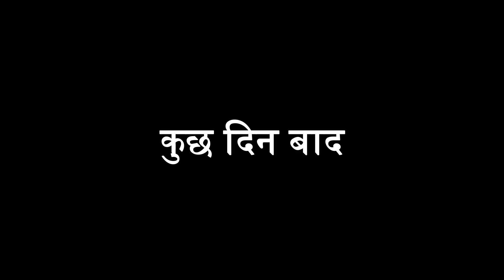बाप शराबी बेटा चोर haryanvinatak episode webseries on Panghal Films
बाप शराबी बेटा चोर
webseries on Panghal Films

Artist - Sombir Panghal
Anuj malik
Chanderpal jakhar
Pardeep tomar
Hemlata sharma
Mamta Hisar
Manju chouhan

Title - baap sharabi beta chor haryanvi natak

Writer & Producer:- Sombir Panghal
DOP & editing by Pardeep tomar

  बाप शराबी बेटा चोर haryanvi natak,

 New Haryanvi Movie 2023 ,
Haryanvi Natak,

haryanvi natak,

natak,

natak,

haryanvi movie,

haryanvi film,

हरियाणवी नाटक,

haryanvi comedy,

mandeep sangwan,

Chandra movie natak

haryana natak,

hr natak,

haryanvi movies,

desi natak,

haryanvi song,

natak haryanvi,

haryanvi kahani,

haryanvi naatak,

haryana film,

haryana movie,

haryanvi story,

haryanvi picture,

haryanvi serial,

natak natak,

desi film,

नाटक,

haryanvi geet,

haryanvi gane,

haryanvi,

haryana picture,

haryanvi video,

haryana comedy,

haryanvi kahaniyan,

mandeep sangwan new video,

haryanvi sitare,

हरियाणवी कॉमेडी,

new natak,

हरियाणवी_पारिवारिक नाटक,

priya ke natak,

haryana serial,

bbp short movie haryanvi natak,

parivarik natak,

bahu ho to aisi haryanvi natak,

haryanvi natak,natak,haryanvi movie,haryanvi film,haryanvi natak 2023,हरियाणवी नाटक,